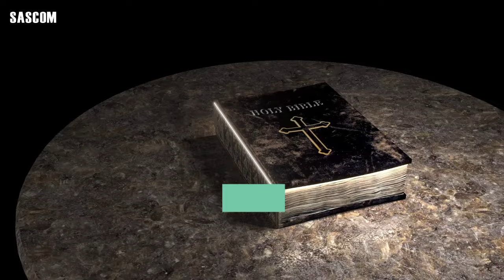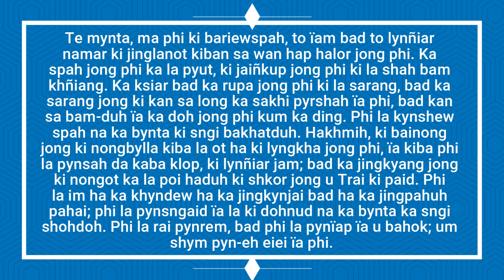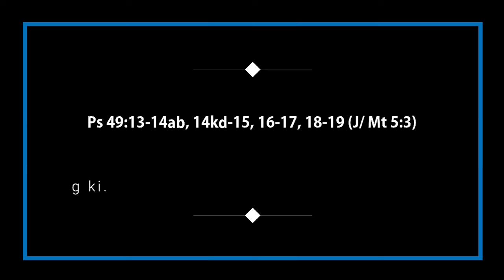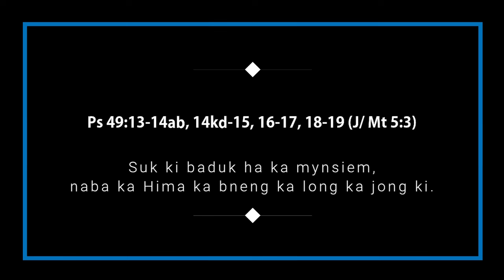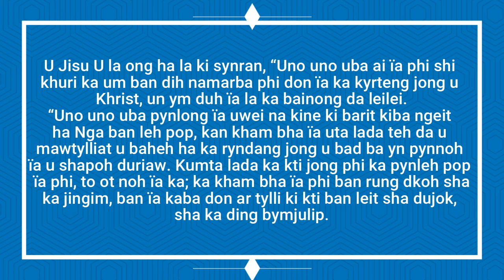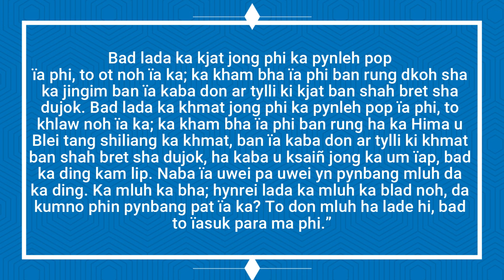KI JINGPULE MASS HA KA SNGI PALEI KA TAIEW BA HYNNIEW KA POR LAIT IA KA 23 JYMMANG 2024